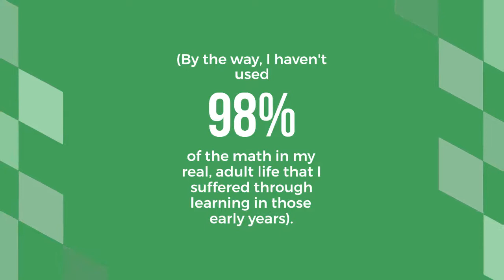Our ‘system’ is broken... And I’m a classic example.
I’d like to get “really real” with you for a minute.

Throughout my early years in school, I was made to feel “bad” because I was creative and high energy.

In 5th grade I was stuck in the corner for hours at a time in a cubicle backed against the wall, isolated from the classroom.

(By the way, I haven't used 98% of the math in my real, adult life that I suffered through learning in those early years). 😒

A robot.

I found substances to ease the anxiety of test taking and homework.

Those who do “make it” and graduate to higher levels of education are forced into choosing their career path at 18 years old and taking on a boatload of personal debt (before their brains are fully developed to make life-altering decisions of that magnitude).

The American Dream for us is camouflaged as “opportunity” when in reality we’re simply preparing to become slaves to debt and work the next (and best) 40 years of our lives to pay it off.

Legendary Marketer’s 15 Day Online Business Builder Challenge Enter

And as grateful as I am to be writing this to you today clean and sober for many years, and am now a successful business owner, husband, and father….

This is not a get rich quick program nor do we believe in overnight success. We believe in hard work, integrity and developing your skills if you want to earn more financially. As stipulated by law, we can not and do not make any guarantees about your ability to get results or earn any money with any of our products or services. The average person who buys any "how-to" information gets little to no results. Any references or examples used within this website are real and documented but are used strictly for example purposes only. Your results will vary and depend on many factors, including but not limited to your background, experience, and work ethic. All business entails risk as well as massive and consistent effort and action. If you're not willing to accept that, please DO NOT PURCHASE ANY PRODUCTS FROM US.